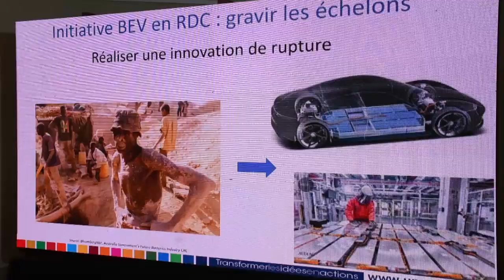Industrie RDC. Très bientôt l'usine de la batterie électrique sera opérationnelle à Lubumbashi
MINISTERE DE L'INDUSTRIE
LANCEMENT OFFICIEL CE JEUDI A LUBUMBASHI DE L' ÉTUDE DE PREFAISABILITÉ DE LA ZONE ÉCONOMIQUE SPÉCIALE DES BATTERIES ÉLECTRIQUES DE KINSEVERE DANS LA PROVINCE DU HAUT-KATANGA PAR LE MINISTRE JULIEN PALUKU KAHONGYA
C'est ce jeudi que le Ministre de l’Industrie, Julien Paluku Kahongya a procédé  à  Lubumbashi au lancement officiel de l'étude de prefaisabilité de la Zone Économique Spéciale de Kinsevere à  l'interieur de laquelle  sera installée  la première usine de fabrication des précurseurs des batteries électriques; étude que mène la société ARISE, spécialisée dans le développement des Zones Économiques Spéciales en Afrique.
A cette, occasion, le Ministre de l’Industrie a appelé les leaders et les populations des 4 provinces issues du démembrement du grand Katanga ainsi que la Fédération des Entreprises du Congo-FEC de s'approprier ce grand projet qui va changer l'économie de la République Démocratique du Congo
La société ARISE par l'entremise son représentant en Afrique,  Romain Deniel en a profité pour rassurer le Gouvernement congolais et la Commission Économique des Nations Unies pour l'Afrique-CEA de sa  capacité technique avérée pour bien réaliser cette étude qui augure désormais l'opérationnalisation de ce projet intégrateur
Signalons que le Vice- Gouverneur du Haut-Katanga, Jean-Claude Kamfwa et la Gouverneure du Haut-Lomami,  Isabelle Mushimbi ont jeté  des fleurs au  Président de République, Félix Tshisekedi, car ce projet gigantesque va créér des richesses et d'emplois dans l'espace Grand Katanga.
Aussi les discours d' Auguy Bolanda, Denis Lecouturier et le Professeur Jean-Marc Kilolo, respectivement Directeur Général de l' AZES ,  du CCB et Économiste à  la CEA ont été au rendez-vous.
CELLULE DE COMMUCATION ET PRESSE